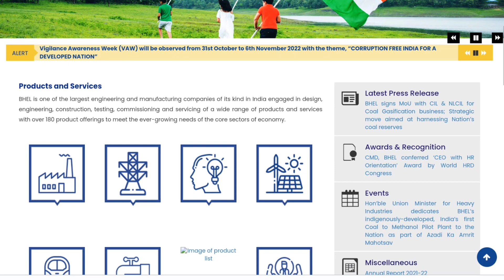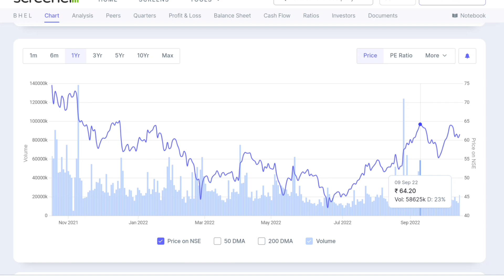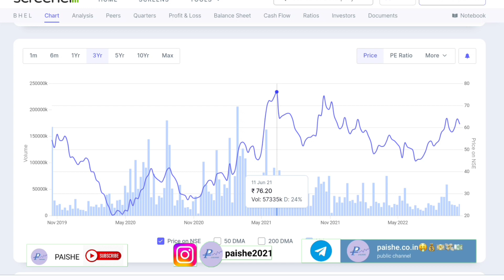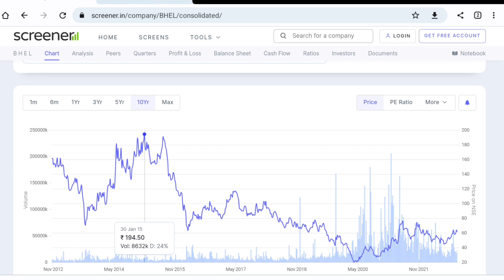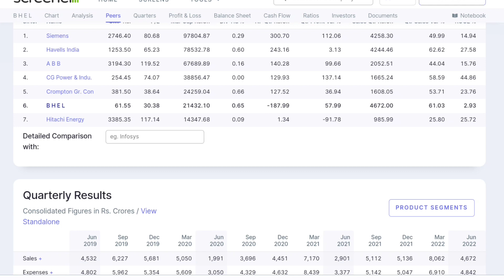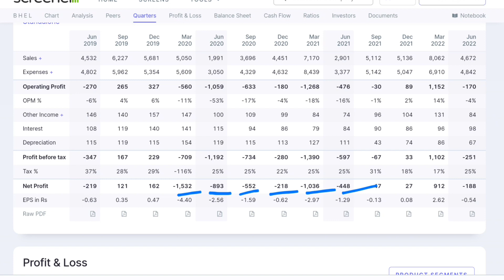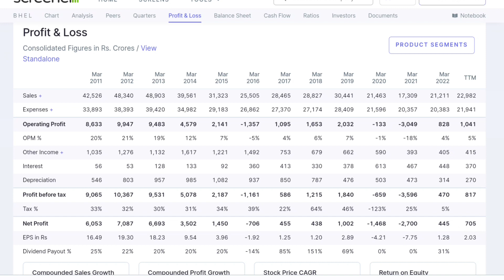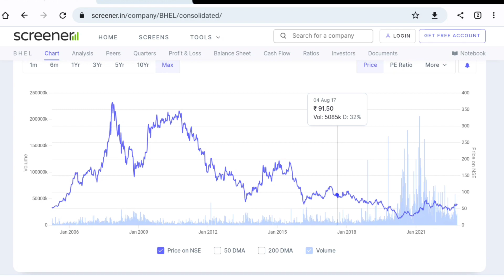BHEL Share | Bharat Heavy Electricals Ltd Share | Stock Talk | Review | Full Analysis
In this video, you're going to learn about BHEL Share  latest news and Results.

BHEL Share  is not in my portfolio so I am discussing about this share and telling you in this video about its Fundamentals. So in this video I am discussing about All Results of BHEL Share  . You can learn All ups and down in BHEL Share  and how any share becomes penny stock and how any share becomes blue chip share and how share becomes multibagger share. All the share market falls and rise, bull market and bear market, Loss to Profit of my portfolio are covered in all my videos and as per share situation how I made profit. BHEL Share  analysis and BHEL Share  latest news are covered. All the basics knowledge for beginner in share market I try to explain in better ways. So you can check my all videos and learn all the market knowledge from my experience.